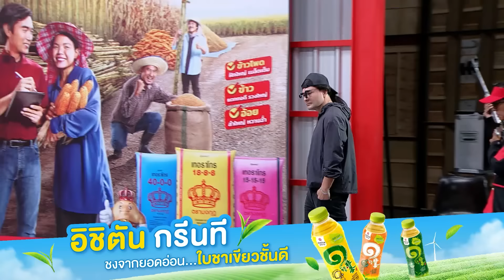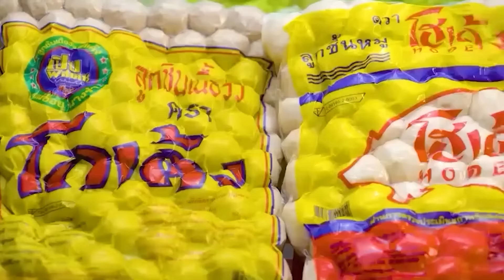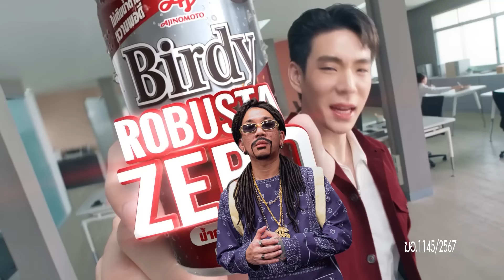ก็มาดิคร้าบ | EP. 179 | แก๊ป ธนเวทย์ - น้ำหวาน รักษ์ณภัค | 1 ก.ย. 67 Full EP